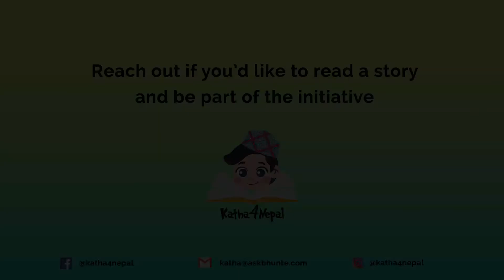Katha4nepal || Suravi Bhandari || mamaghar ma mohan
Katha4Nepal is a social initiative to bring learning through stories for kids in Nepal and beyond.

मोहन मामाघर जान्छ र मामाहरूको काममा सघाउन चाहन्छ । ऊ मामालाई सघाउन खोज्छ । माइजूलाई सघाउन खोज्छ । हजुरबा र हजुरआमालाई पनि सघाउन खोज्छ । तर ऊ राम्ररी काम गर्न सक्दैन । त्यसपछि के हुन्छ त ?

Author:Ananta Prasad Wagle
Illustrator: Aayusha Shrestha
Publisher: Room to Read Nepal
Reading Level: Level 2